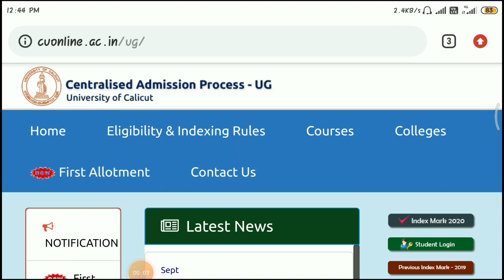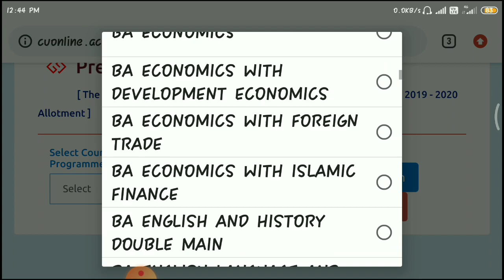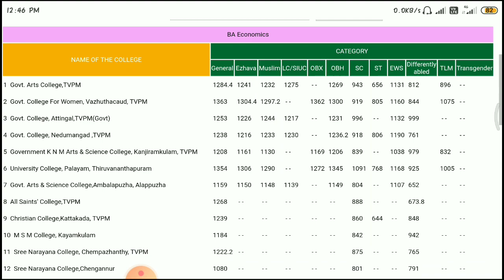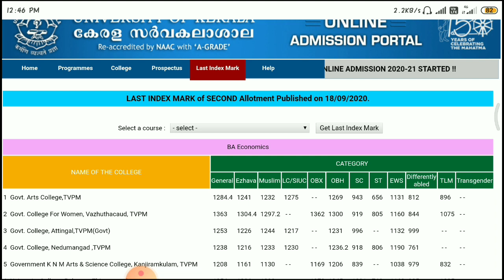What Is Last Index Mark?How To Look For It|College Admission2020|Allotment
In this video I am explaining about last index mark of universities .